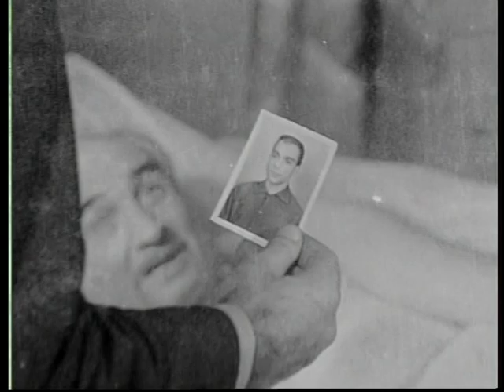Kanım Vatan İçin 1971 1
Director  and Writer ; Seyfi Havaeri
Stars  ; Fikret Hakan*Nazan Arın*Fatma Karanfil*Kuzey Vargın*Atilla Ergün
Reha Yurdakul*Feridun Çölgeçen*Necip Tekçe*Süheyl Egriboz*Anna Bella
Muzaffer Yenen*Ali Seyhan*İhsan Gedik*Talia Saltı*Mustafa Yavuz